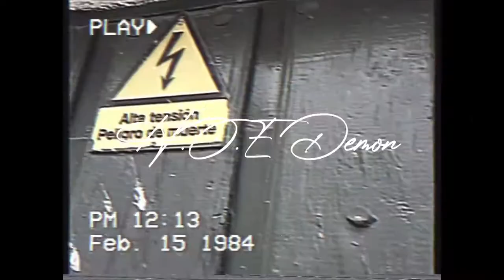H.O.E xDemonx - 6Six6 remix x Ny Mde Click - VHS homemade visuals Retro vintage